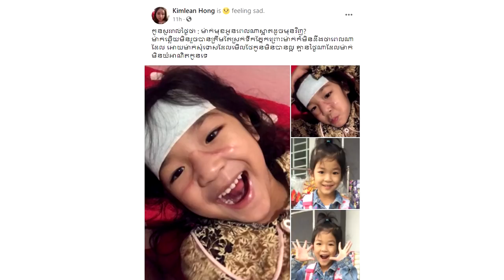ក្តុកក្តួល ឃើញមុខខ្លួនឯងចឹង កូនស្រីសួរសំនួរ ចាក់ដោតមួយឃ្លាស្ទើរ ស្រក់ទឹកភ្នែកទៅម្តាយថា...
សូមអធ្យាស្រ័យ

ចំពោះការមិនបានតប ខំមិនបានគ្រប់គ្នា

Ms Socheata